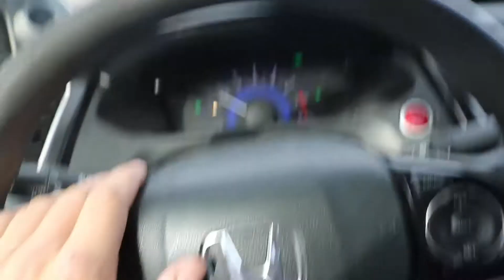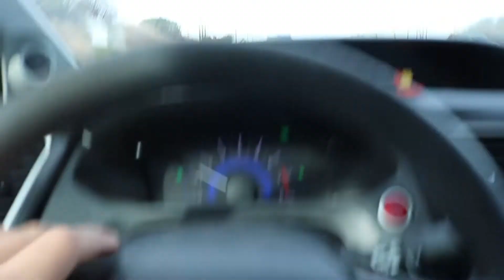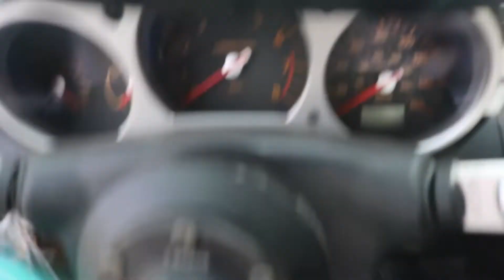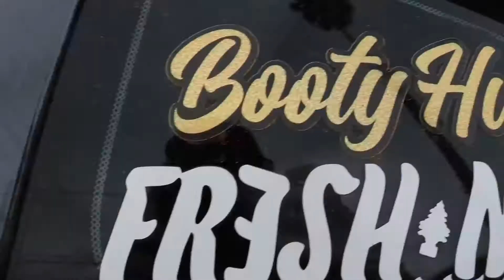Drift Missle 350z Suprises Me (Only Few Mods)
Lower Control Arms: GK Tech Super Lock Lower Control Arms